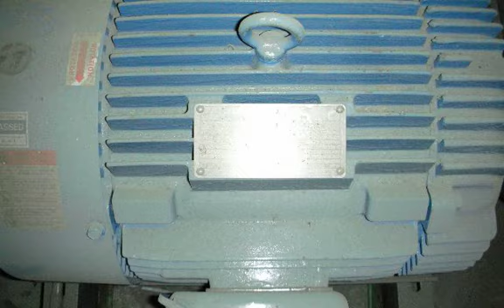impact concrete mobile crusher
5256T Tracked Impact Crusher - A Mobile Ore, Coal, Rock, Concrete Asphalt Crushing Plant

 The T Mobile Impact Crusher is a track-mounted plant designed to crush quarry rock or recyclable materials such as concrete and asphalt. The T Mobile Impact Crusher is loaded with great features such as standard heavy-duty tracks and a Caterpillar® C-15 475 HP (354.2.2 kw) diesel engine, 52" (1.3m) x 56" (1.4m) horizontal impact crusher, 56" (1.4m) x 38" (.9m) feed inlet opening, fully remote controlled operation.

 Flexible and highly powerful impact crusher. Adjustable rotor speed and convenient impact hammer adjustment enable an end product of high quality to be produced even when processing frequently changing feed material. These features permit limestone, reinforced concrete, bricks and asphalt to be processed to high-quality final aggregate fractions.

 Concrete Plant information Concrete plant is a device thatbines various ingredients to form concrete, inputs include sand, water, aggregate (rocks,...

 Some information about concrete recycling. When concrete is taken to a disposal middle its got for being processed. The concrete recycling processing w...

 Mobile impact crusher with a broad range of applications, eminently suitable as primary crusher for limestone, demolition waste and demolished concrete. The plant's high crushing capacity with its active double-deck pre-screenbined with low weight ensure flexible and highly economical operation even with s